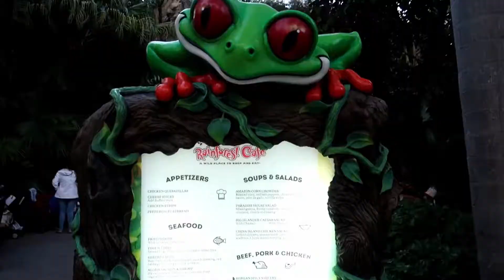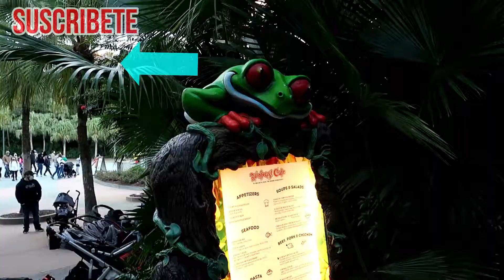ASI ES COMER EN EL RESTAURANTE RAINFOREST CAFÉ EN ANIMAL KINGDOM EN DISNEY WORLD #84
ASI ES COMER EN EL RESTAURANTE RAINFOREST CAFE EN DISNEY'S ANIMAL KINGDOM EN DISNEY WORLD EN ORLANDO FLORIDA. EN ESTE VIDEO VISITO EL RESTAURANTE RAINFOREST CAFE EN EL PARQUE DE DISNEY'S ANIMAL KINGDOM EN DISNEY WORLD EN ORLANDO, FLORIDA EN ESTADOS UNIDOS DONDE CENO UNA DELICIOSA COMIDA, REALMENTE ES UN RESTAURANTE CON UNA TEMATICA ESPECTACULAR Y ES UNO DE LOS MAS BUENOS CALIDAD PRECIO DE TODO DISNEY WORLD, LES HAGO UNA RESEÑA DEL RESTAURANTE Y DE LA CENA QUE TUBIMOS.